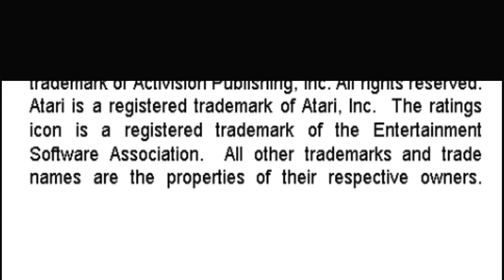Demon Attack Activision Hits Remixed Game 5 Sony Playstation Portable Emulated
Demon Attack
Activision Hits Remixed
Game 5
Sony Playstation Portable | Emulated